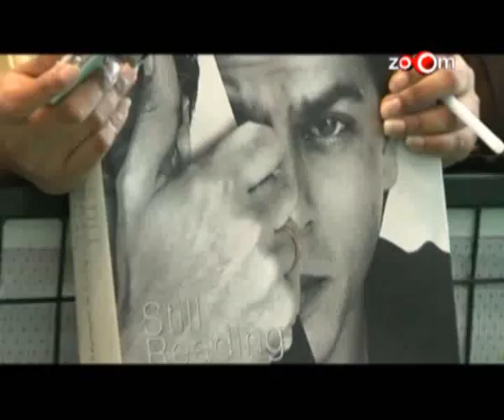Shahrukh Khan to host IIFA awards